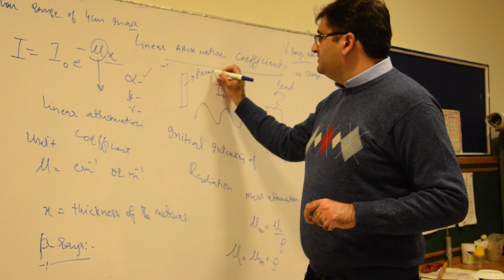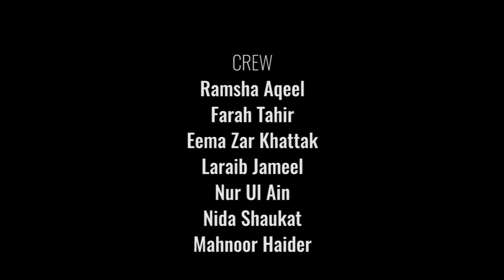Comsats Islamabad - Campus Tour